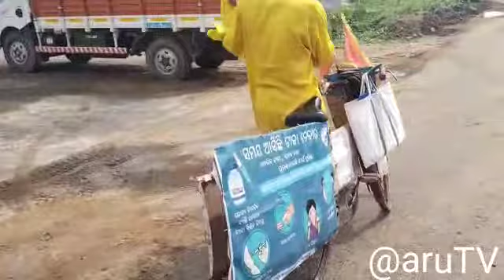CORONA ସଚେତନତା ପାଇଁ ସାଇକେଲରେ ୨୨-୦୩-୨୦୨୦ ବାହାରି ୨୭-୦୮-୨୦୨୧ସୁଧା ୭ଟି ଜିଲ୍ଲା ବୁଲି ସାରିଲେଣି/EPISODE-(28)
Video from Kulamani